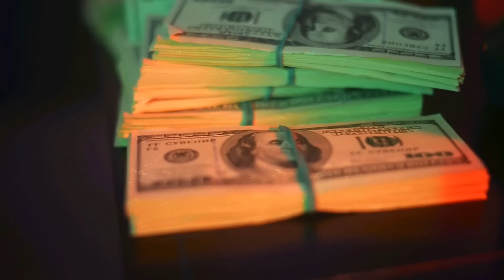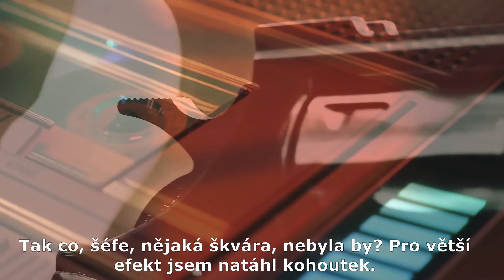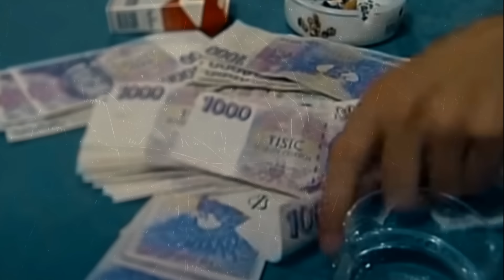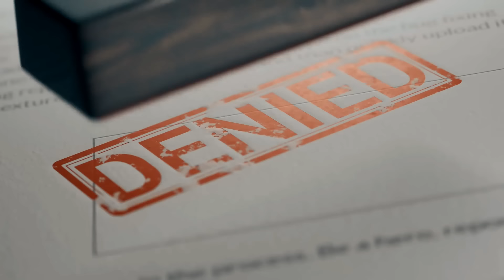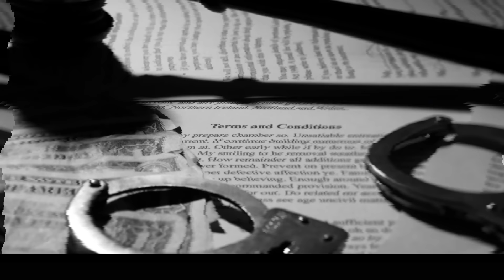Devadesátky * Oto Biederman Vraždy Podnikatelů jako Byznys plán 2/2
V druhém dílu minisérie o Oto Biedermanovi a jeho účasti v tzv. Kolínském gangu, budeme pokračovat ve vyprávění jeho nemilosrdného řádění, kdy povýšil vraždy na "standardní" Byznys plán.